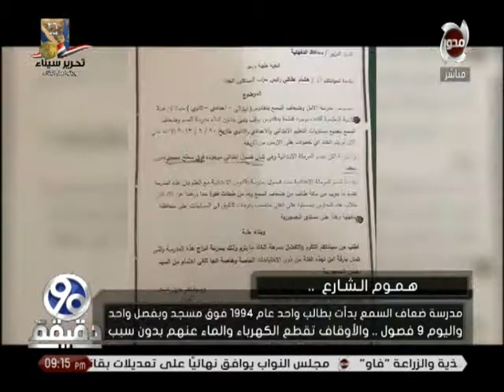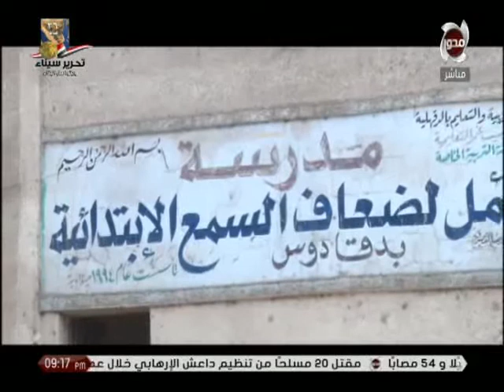90 دقيقة | الاوقاف تقطع الكهرباء و الماء عن مدرسة " ضعاف السمع "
90 دقيقة | الاوقاف تقطع الكهرباء و الماء عن مدرسة " ضعاف السمع "